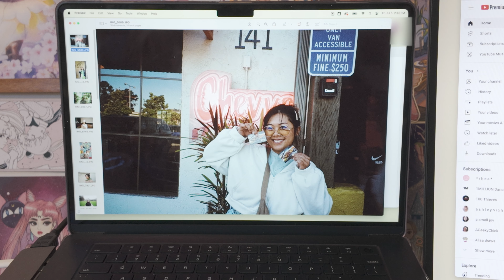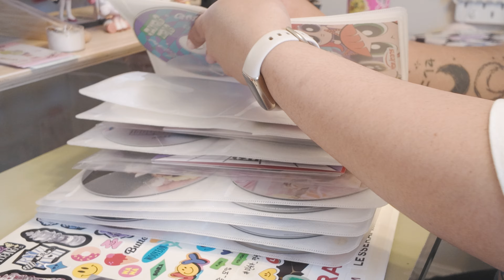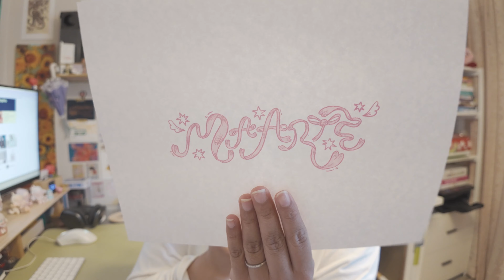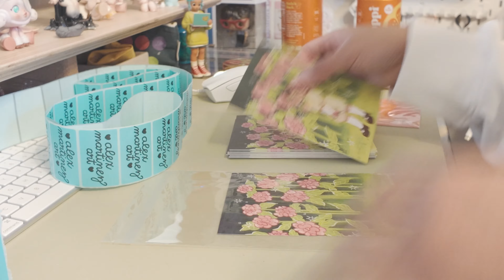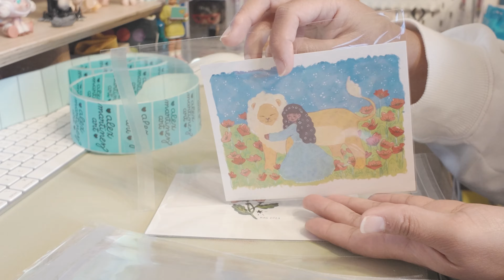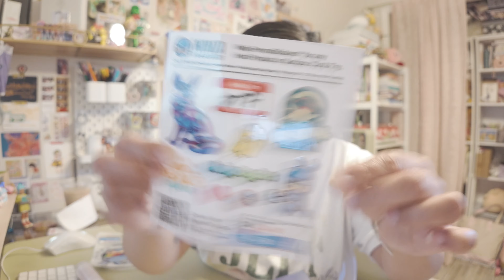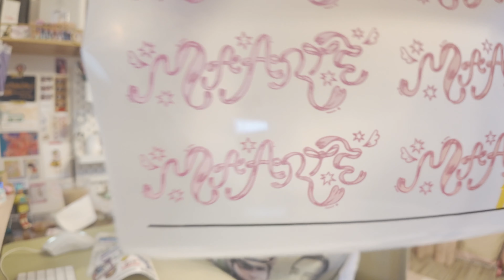Studio Vlog ✿ Packing Etsy Orders | Prepping for Art Market | Painting Patreon Rewards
♡Hello :) Part 1 of my August studio vlogs ~ lots of things going on and I'm trying to get through it lol

I'm also hosting a giveaway with Blippo!( Ends Sept 15)
If you want to win your very own pencil case or other Blippo goodies, click this

LINKS
♡ my shop